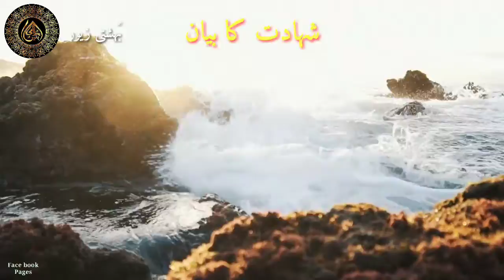Shahadat | Testimony | شہادت | konsi maut me shahadat he | کون سی موت میں شہادت ہے | Bahishti zewar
ASSLAM-U-ALAIKUM FRIENDS,